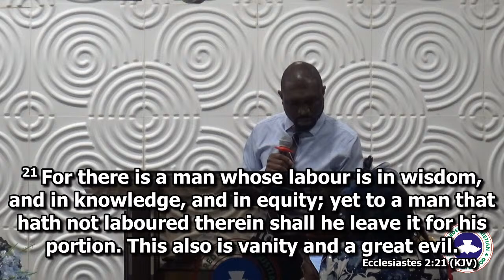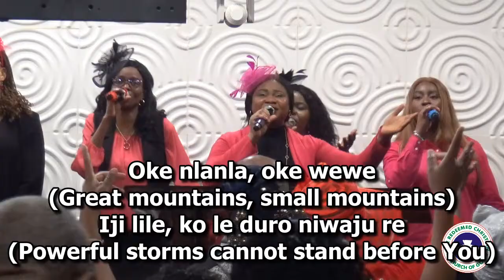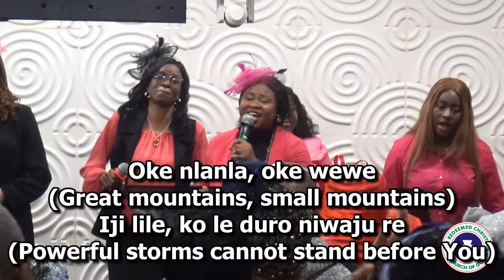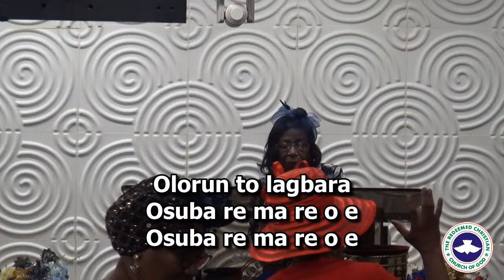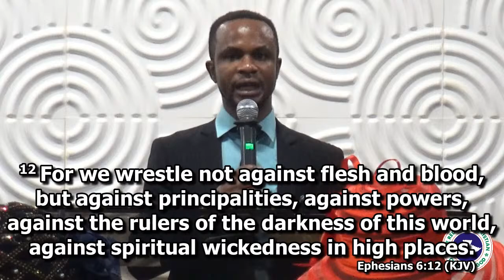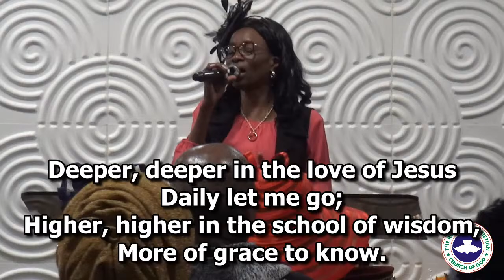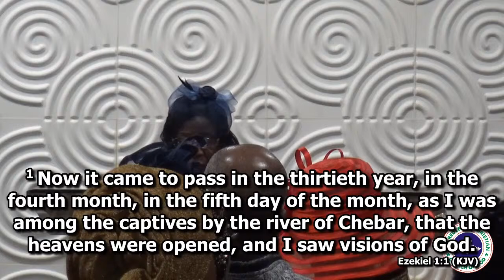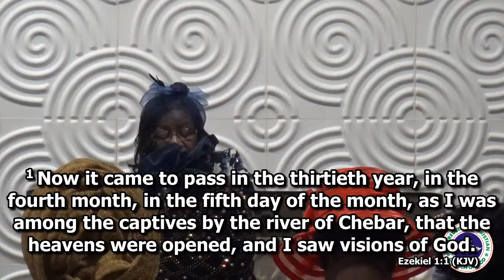RCCG Restoration Palace Sunday Service | 04-14--2023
Welcome to the Sunday Service from The Redeemed Christian Church of God, Restoration Palace. This broadcast tackles today's topics and confronts the hidden issues that affect our daily walk with God. Our resident Pastor, Michael Arabambi has been mandated to preach the gospel of truth, healing, and restoration to those who are hurting while teaching on practical and spiritual solutions to life's challenging questions. God bless you.